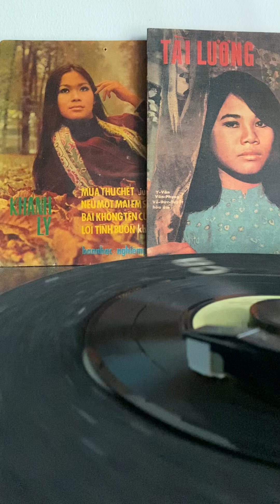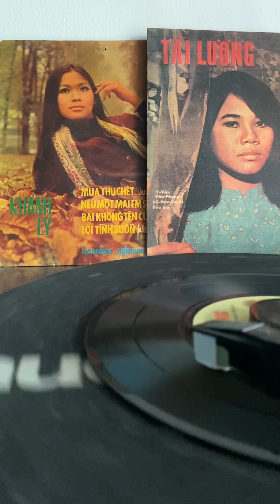Cúi Mặt (Khánh Ly)